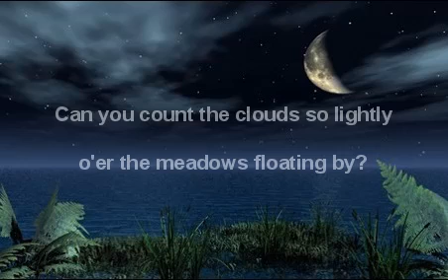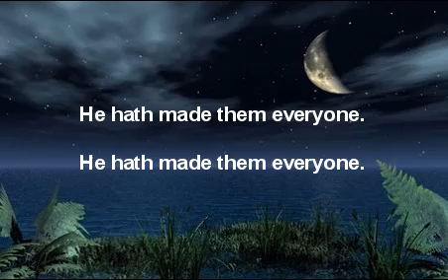Nathan Groenendyk: "Can You Count the Stars?"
Poem by: Johann Wilhelm Hey

Images credit: Desktop Nexus